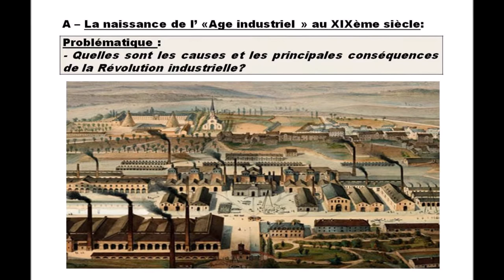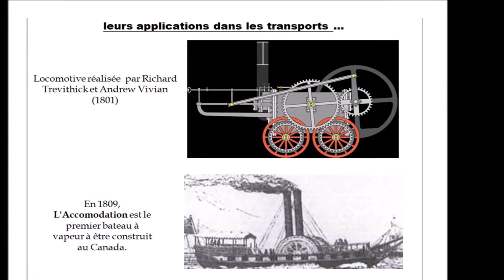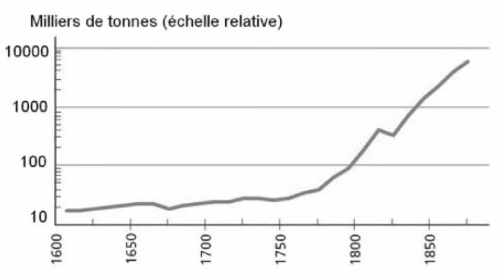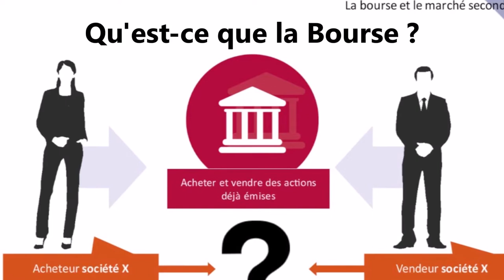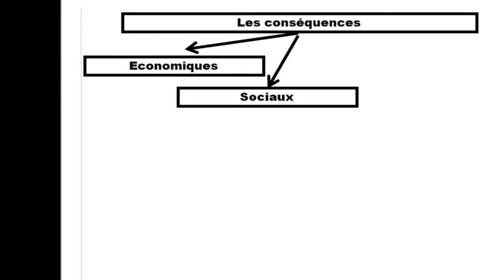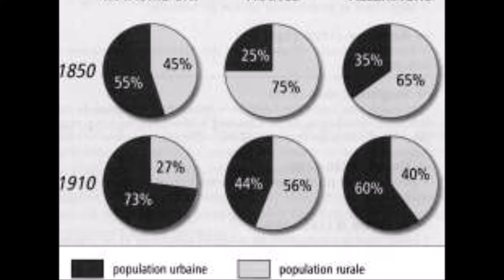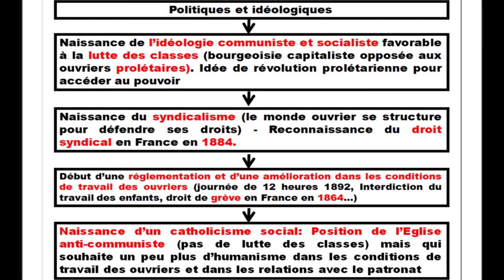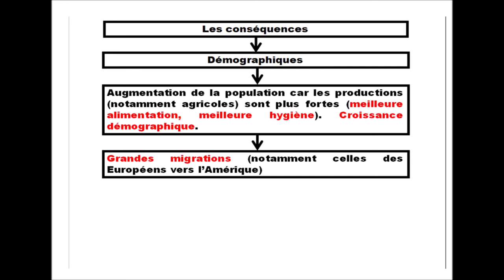L'Europe de la révolution industrielle au 19ème siècle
Petite vidéo pédagogique à destination des élèves de 4ème afin de préciser le diaporama vu en classe